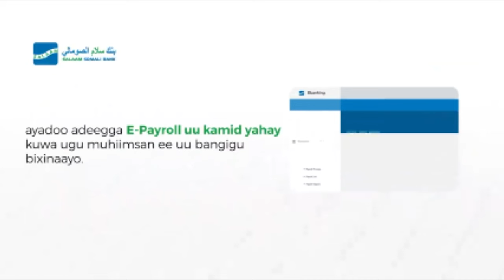WARSAXAAFADEED:-Xukuumadda waa in ay si Deg Deg ah Barlamaanka u horkeento Heshiisyada.....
WARSAXAAFADEED:-Xukuumadda waa in ay si Deg Deg ah Barlamaanka u horkeento Heshiisyada ay sida qarsoodiga ah ula gashay. "